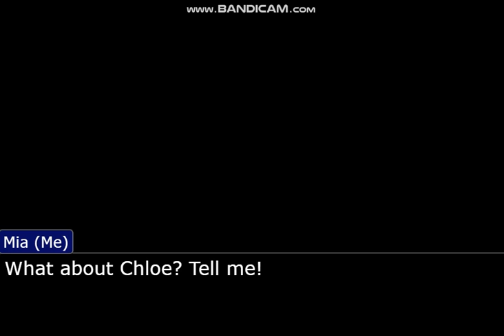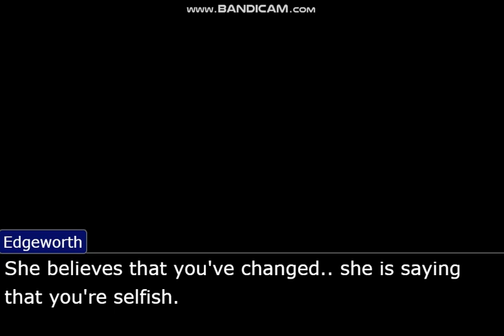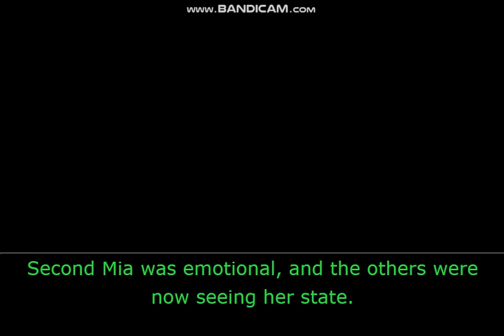The Uncaged Tiger: After The Attack (Second Mia's Ending) (Part 12)